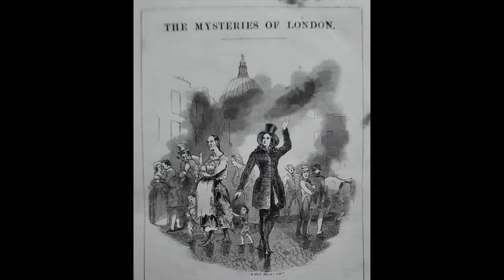Mysteries of London, Chapter 42